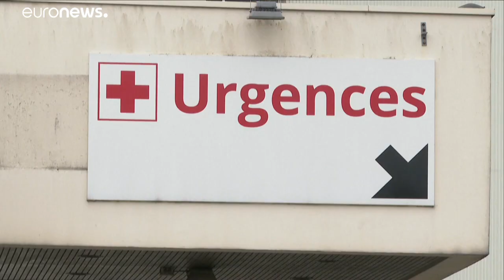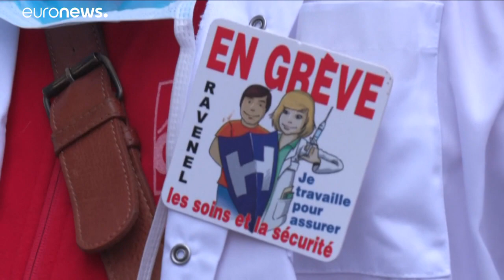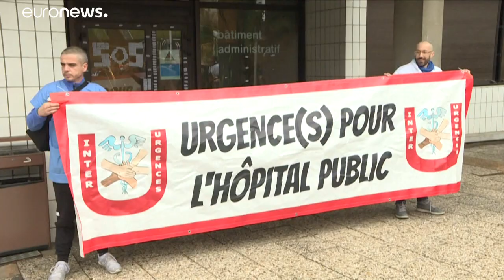Les hôpitaux face au COVID-19 : Sabrina Ali Benali, médecin urgentiste, s'alarme du manque de moyens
«On a réussi à trouver des masques en système D, mais nous n'avons ni sur-blouses et nous n'avons pas reçu de surplus de gel hydroalcoolique, ni de charlottes, ni de lunettes, ni de sur-chaussures", s'inquiète-t-elle.…